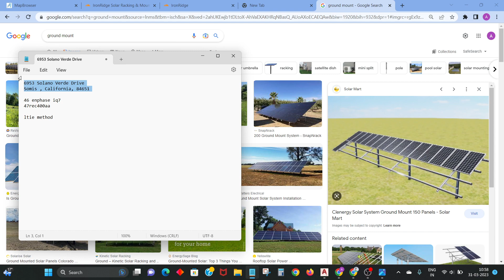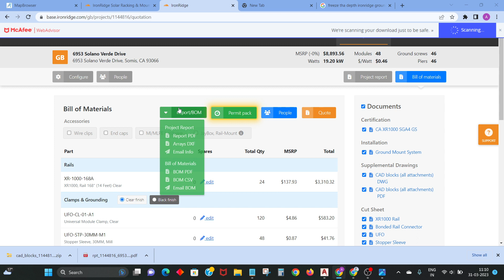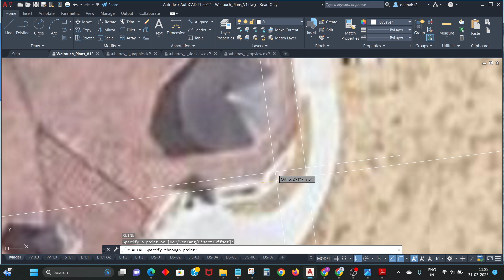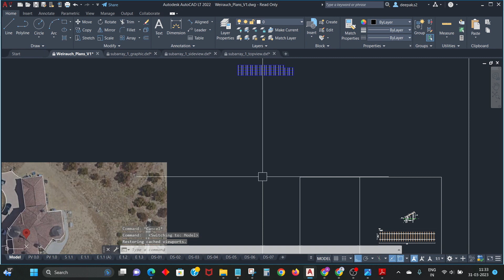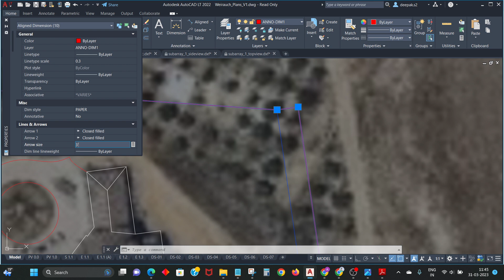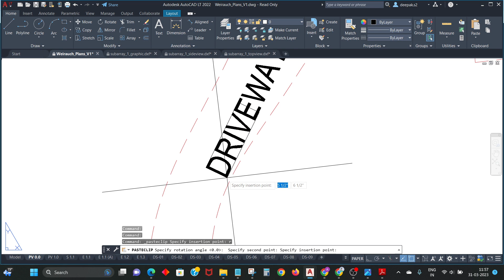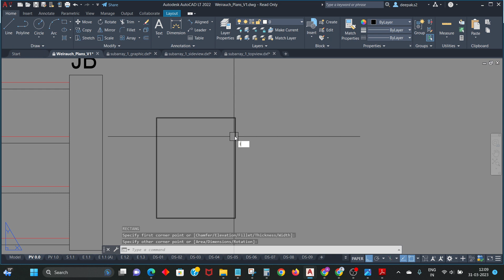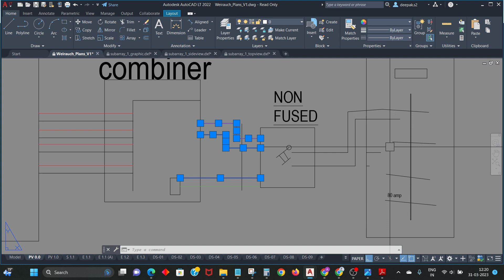Iron ridge ground mount full tutorial